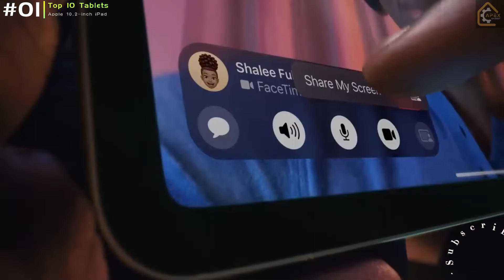Top 10 Tablets #01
Watch our full video on

Get your products below!!!

#01 2021 Apple 10.2-inch iPad

#02 SAMSUNG Galaxy Tab S8 11”

#03 Microsoft Surface Pro LTE Intel i5

#04 Lenovo - Tab P11 Plus

#05 Fire HD 10 inch tablet

#06 TECLAST P25T

#07 PRITOM M10

#08 BYYBUO SmartPad A10

#09 TJD Android Tablet 7.5 inch

#10 Headwolf FPad1

Bonus GAOMON PD1161

top 10 tablets,
top 10 tablets 2022,
top 10 tablets under 20000,
top 10 tablets under 10000,
top 10 tablets for students,
top 10 tablets 2022 philippines,
top 10 tablets under 30000,
top 10 tablets under 15000,
top 10 tablets for gaming,
top 10 tablets in india 2022,
top 10 tablets 2021,
top 10 tablets 2022 under 10000,
top 10 android tablets,
top 10 android tablet 2022,
top 10 affordable tablets,
top 10 apps for tablets,
top 10 tablets brands in the world,
top 10 budget tablets 2022,
top 10 biotin tablets,
top 10 biotin tablets for hair growth,
top 10 multivitamin tablets brands in india,
top 10 best tablets,
top 10 best tablets under 20000,
top 10 best tablets under 10000,
top 10 best tablets under 25000,
top 10 best tablets 2022,
best top 10 tablets in india,
best top 10 tablets,
beaphar top 10 multivitamin tablets,
top 10 best 2 in 1 windows laptops/tablets of 2022,
top 10 tablets company in the world,
top 10 calcium tablets,
top 10 cheap tablets,
top 10 chinese tablets,
top 10 best cheap drawing tablets,
top 10 drawing tablet,
top 10 drawing tablet 2022,
top 10 drawing tablets 2021,
top 10 budget drawing tablet,
top ten tablets,
10 tablets,
top 10 tablets for 2022,
top 10 tablets for drawing,
top 10 tablets for toddlers,
top 10 tablets for hair growth,
top 10 tablets for work,
top 10 best tab for gaming,
top 10 games for tab,
top 10 tab games,
top 10 gaming tablets 2022,
top 10 glutathione tablets in india,
top 10 gaming tablets under 10000,
top 10 gaming tab under 20000,
top 10 weight gain tablets,
top 10 tablets in india,
top 10 tablets in 2022,
top 10 tablets in pakistan,
top 10 tablets in the world,
top 10 tablets in india under 30000,
top 10 tablets in the world 2022,
top 10 tablets in philippines,
top 10 tablets in india under 20000,
top 10 best tablets in 2022,
best 10 inch tablet,
top 10 tablets 2022 in india,
beaphar top 10 multivitamin tablets in tamil,
top 10 best 2 in 1 windows laptops/tablets of 2021,
top 10 tablets malaysia,
top 10 multivitamin tablets,
top 10 mejores tablets 2022,
top 10 mejores tablets,
top 10 tablets of 2022,
q tablet,
beaphar top 10 multivitamin tablets review,
top 10 riffs tab,
top 10 samsung tablets 2022,
top 10 samsung tablets,
top 10 samsung tab,
top 10 tamil tb,
top 10 time capsule,
beaphar top 10 multivitamin tablets tamil,
top 10 tablets under 50000,
top 10 tablets under 25000,
top 10 tablets under 40000,
top 10 tablets under 5000,
top 10 tablets under 300,
top 10 tablets under 200,
top 10 tablets under 30k,
top 10 tab under 20000,
top 10 tab under 15000,
top 10 tablets with stylus,
x 10 tablet,
what is the best tablet,
top 10 tablets 2020,
top 10 tab 2022,
top ten tablets 2022,
best 10 tablets 2022,
6 inch tablet,
10 best tablets,
7 in tablet,
7 inch tablet,
best 7 inch tablets,
8 tablets,
8 inch tablet,
9 inch tablet
Top 10 tablets for christmas gift
top 10 tablets for xmas gift,
top 10 tablets for everyday use